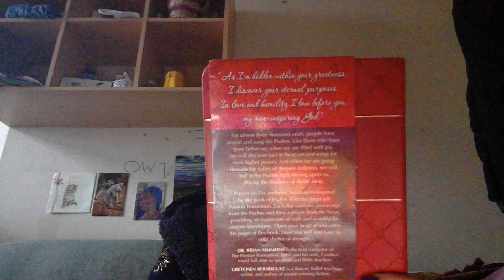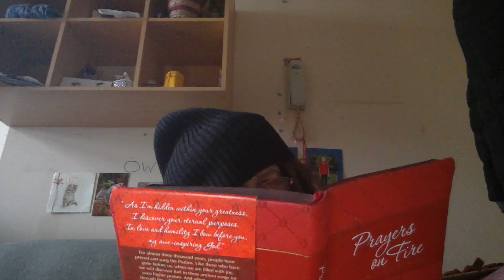PRAYING DA PSALMS